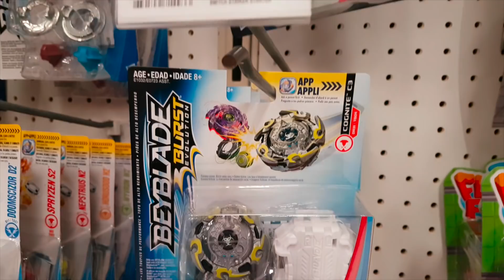SPRYZEN S3 FOUND THEM PLUS ALL WAVE 2 SWITCHSTRIKE BEYBLADE BEYHUNTING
Today we went on a crazy beyhunting and finally found them!

YOU CAN BUY HASBRO BEYBLADE BURST HERE :
AMAZON

TARGET - goo.gl/Ya285E

GEAR WE USE:
CAMERAS
AUDIO
SENNHEISER Shotgun microphone MKE 600
LIGHTS
LIVE PRODUCTION
NewTek TriCaster Mini HD-4
MONITORS
Samsung CF391 Series Curved 32-Inch
COMPUTERS